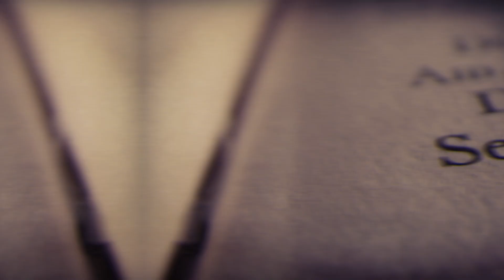¿¿¡¡Niños VIVOS ... ENTERRADOS en un PRESA??!!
Hola, viajer@s!
Bienvenidos al Legendarium de México.
Hoy les quiero compartir una leyenda que es originaria de San Luis Potosí.

Espero que disfruten lo que les compartiré en este nuevo episodio.

-- Así mismo, les  quiero recordar que estas historias las comparto con el fin de entretener --

De igual forma, los invito encontrar mas historias mexicanas en mis siguientes plataformas:

** Anchor: anchor.fm/l-pineda

Indice del capitulo:
0:00 Avance
0:29 Entrada
01:28 Contexto
05:00 Leyendas
12:13 Despedida
12:53 Otros videos